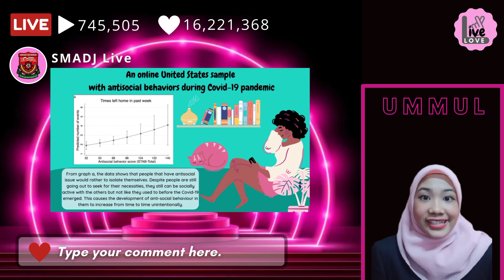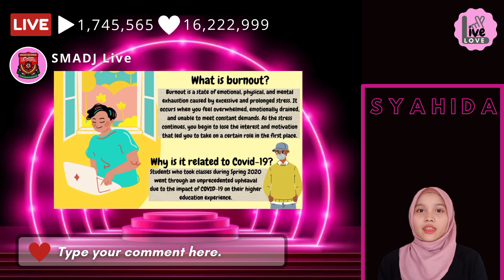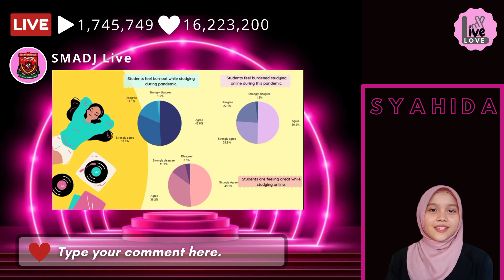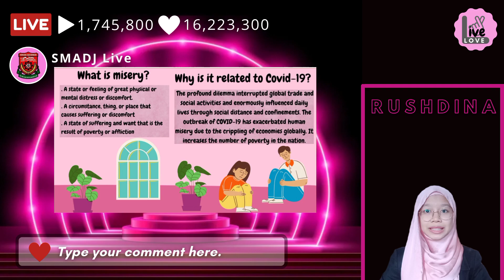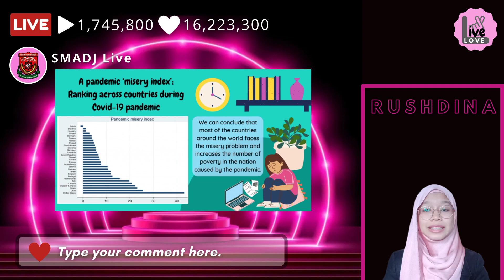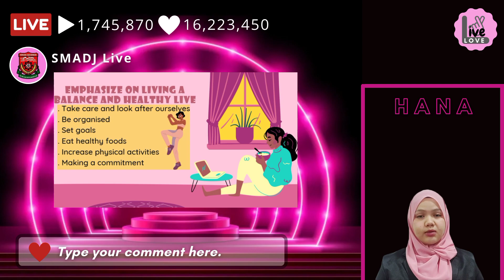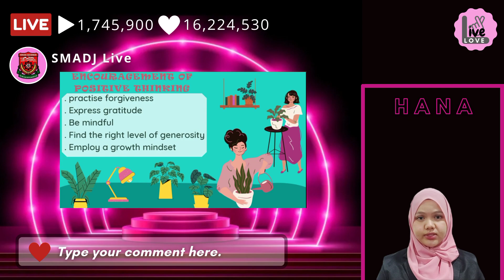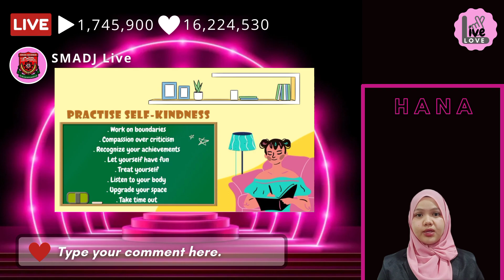SMADJ TEAM FRSIS 2021 | THE CONSEQUENCES OF COVID-19 ON MENTAL HEALTH AND HUMAN'S SOCIAL LIFE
SEKOLAH MENENGAH SAINS SULTAN MOHAMAD JIWA, COVID 19, MENTAL HEALTH AND HUMAN'S SOCIAL LIFE